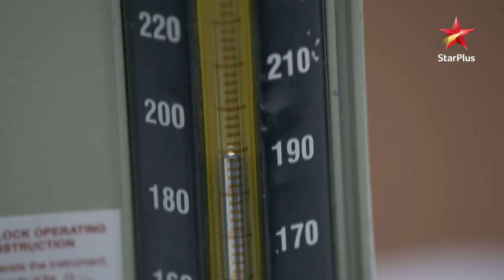Kulfi Kumar Bajewala- Season 1 | Episode 190 - Part 2